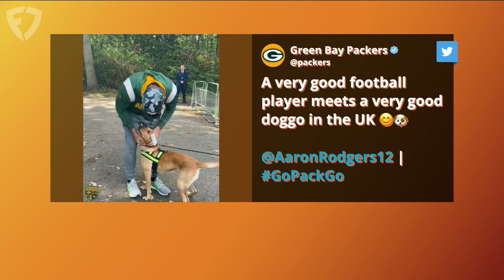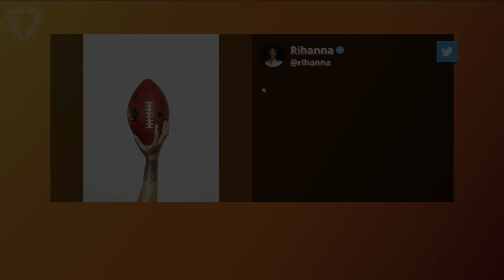TNF Struggle Bus, NFL Week 5 Preview PLUS Dwight Freeney Joins Kay Adams | Up And Adams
Kay Adams hosted the latest episode of 'Up And Adams' on FanDuel TV fresh off a Thursday Night Football matchup in Denver. Kay kicks things off with Dwight Freeney to recap the slow Thursday Night Football matchup between the Colts and Broncos. Kay then welcomes James Jones to discuss the upcoming Giants vs Packers game in London before having Sam Monson of PFF join to talk numbers!

0:00 INTRO
1:05 TNF RECAP
3:45 DWIGHT FREENEY JOINS
18:20 JAMES JONES JOINS
28:20 SAM JOINS
37:05 DF-YES!